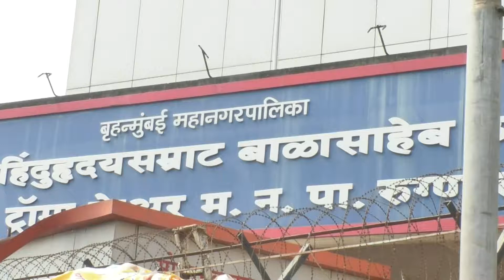Pushpa bhole ward 72(17)